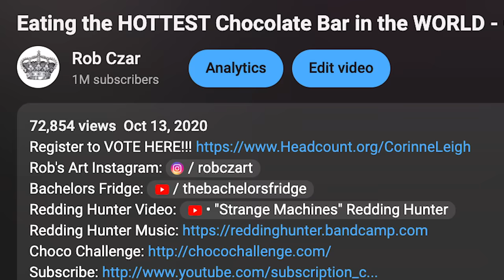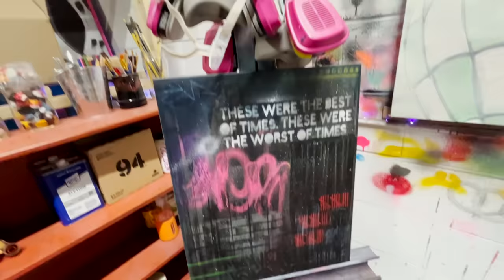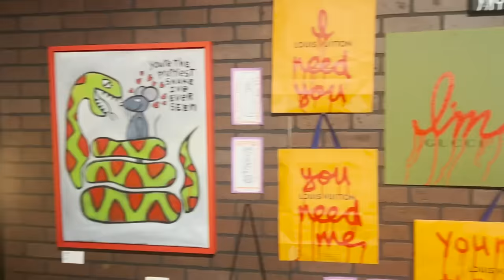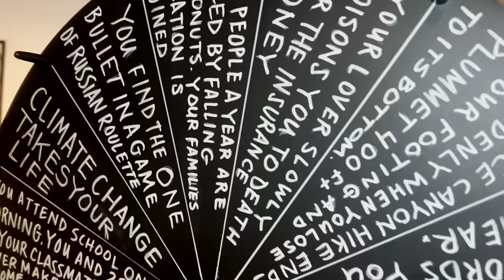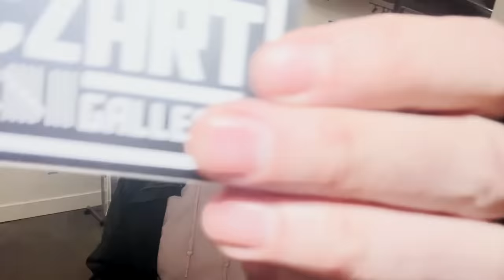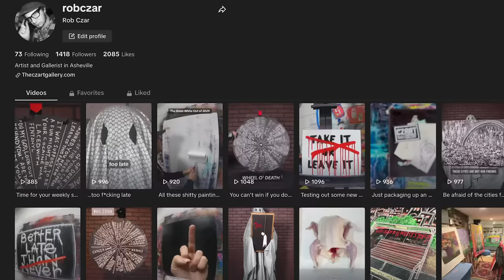How-To Ghost Your Audience On Youtube!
I make a video for the first time since the Pandemic!!!
What the hell happened?